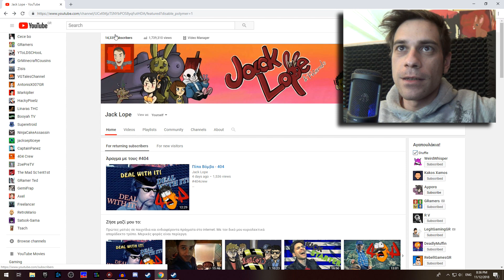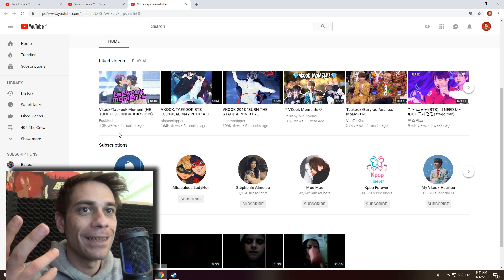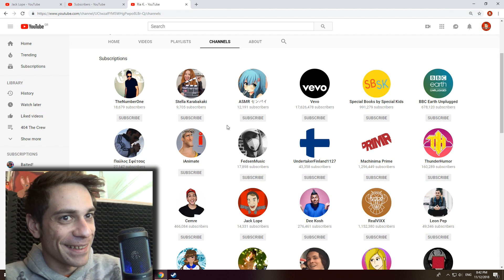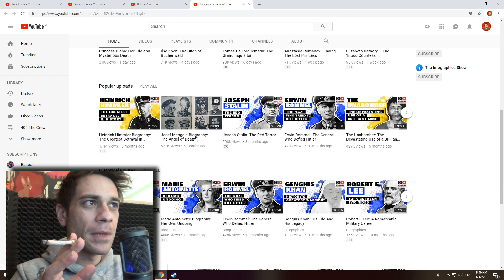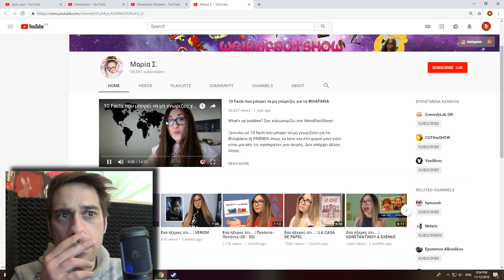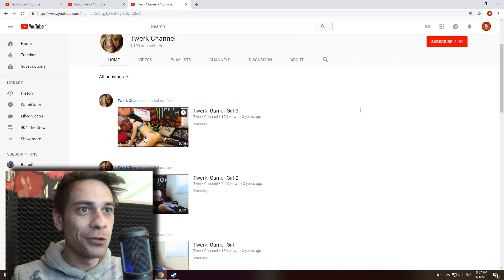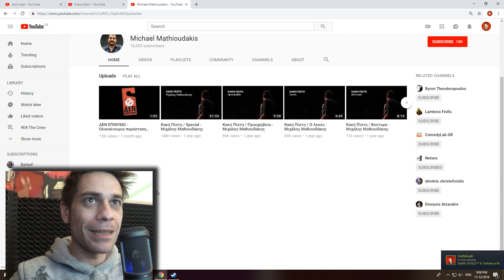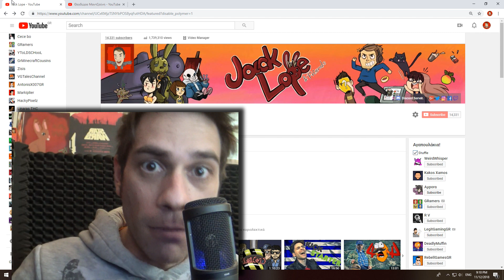Τι βλέπουν οι συνδρομητές σου?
Αυτό είναι κάτι που μου αρέσει να κάνω όταν έχω ελεύθερο χρόνο. Ίσως να είμαι περίεργος που μου αρέσει, αλλά είναι χρήσιμο να μαζεύεις πληροφορίες, και μπορεί να το βρουν και άλλοι ενδιαφέρον επίσης.
Ή τουλάχιστον ελπίζω. Όπως και να έχει, περισσότερα περίεργα kickstarter σύντομα.

Άν θές να γίνεις Sponsor για παραπάνω emoji και άλλα πράγματα, κάνε κλικ εδώ:

Έχεις κάποια ερώτηση? Κάνε την εδώ

Άν θές να στείλεις fan mail ή παιχνίδια για να παίξουμε ή ενεργό άνθρακα για να δώσεις τέλος στήν ζωή μου, ταχυδρομική θυρίδα εδώ:
Ανοιχτή Ταχυδρομική Θύριδα: 54024 / Ταχυδρομικός Κώδικος: 14310 / Όνομα: Μάριος-Διονύσιος Φλώρος